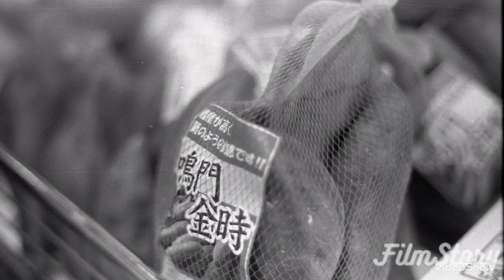歴史的な名機、ペンタックスSP フイルムカメラ 銀塩写真 一眼レフ モノクロ 昭和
少し前にジャンクで購入したペンタックスSP。とても楽しいカメラです。現代のデジタル一眼レフやミラーレスでは味わえない世界があります。気になる方は是非！安いですし（笑）